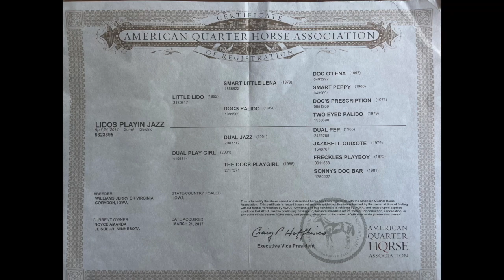Lidos Playin Jazz - 2014 AQHA Gelding - Show/Arena Work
Lidos Playin Jazz is by Little Lido (Smart Little Lena) and out of Dual Play Girl (Dual Jazz by Dual Pep).

"Tom" is a 15.2 hand, 2014, AQHA gelding.  He is Non Pro and Youth friendly!  Safe, sane, sound.  Easy to clip (face & legs), bathe, shoe, load in the trailer, etc.  He has been primarily a youth horse the past 2 years and will do anything asked of him.  Show, trails, english, bareback, dress up (Halloween costume extraordinaire) and has been a week long horse camp mount.

He was shown his 3 year old year at the NCRCHA Holidazzle show, taking 1st in the Non Pro Limited (Herd + Reining + Boxing).  He was shown a handful of times as a 4 year old in the Non Pro Limited and Ranch Riding - marking 70+.  Since then he has been primarily a youth mount showing in ALL the things: Junior Youth Boxing, Reining, Ranch Riding and all the Ranch Versatility Classes.  He marks a consistent 70 in the Junior Youth reining and 72+ in the boxing and Ranch Riding.  In 2020 he earned the Youth Limited AQHA VRH All Around title.

He is extremely well leaded, turns around with little effort and changes leads well.  He is a pro in all things arena BUT extremely well rounded.  Rides off alone down the trail/road, camps (stands tied to trailer or tie line and also hobbles), rides bareback - will do anything a young rider would ask of him!  Handles obstacles well - giant balls, noodles, plastic, tarps, logs, bridges, water.

Tom is on consignment with Cowpony Sales through July 11th at 7:40pm CST.

View his complete details, including: photos, videos, pedigree and health & fitness guarantee